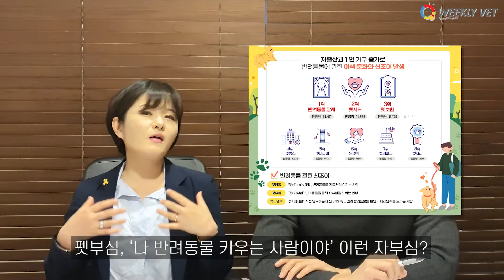[위클리벳 272회] 코로나19로 반려동물 관심 증가? 빅데이터로 확인됐다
코로나19로 반려동물 입양·분양이 늘었고, 기존 보호자들도 반려동물 보살핌에 더 많은 신경을 쓴다는 뉴스가 여러 차례 나왔습니다.

이런 현상이 최근 빅데이터 분석으로 확인됐습니다.

농정원(농림수산식품교육문화정보원)이 2019년 1월부터 2020년 10월까지 언론, 블로그, 카페, 커뮤니티, 트위터 등 약 3만건을 분석한 ‘반려동물 문화 트렌드 변화 분석 결과’를 공개한 것입니다.

위클리벳 272회에서 이 내용을 소개해드립니다.

출연 : 문희정 아나운서, 이학범 데일리벳 대표(수의사)
편집 : 박예원